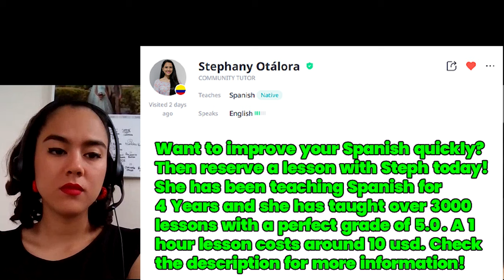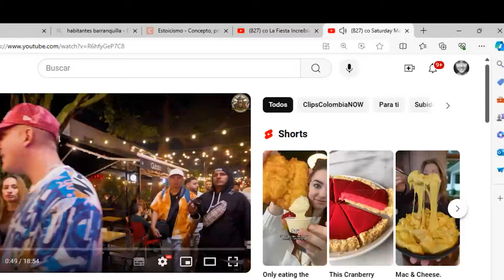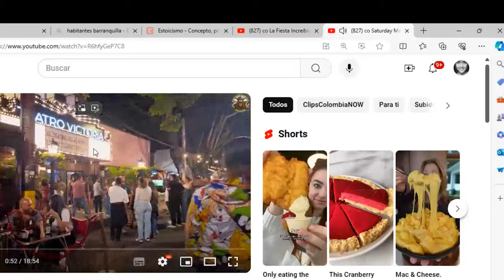🇨🇴 Spanish Conversation - A gift from above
This a clip from a Spanish lesson with Stephany, my Colombian teacher from Cúcuta. In this conversation, we talk about the fact that you receive signs from God when you do spiritual work and when you truly dedicate yourself in life. We also talk about the very surprising future projection of a Youtube channel that gave me a lot of motivation.

Follow   @Polyglot Spanish    for free daily Spanish content:
- For anyone who wants to master the Spanish language, and wants to get access to hundreds of conversations in Spanish for free!